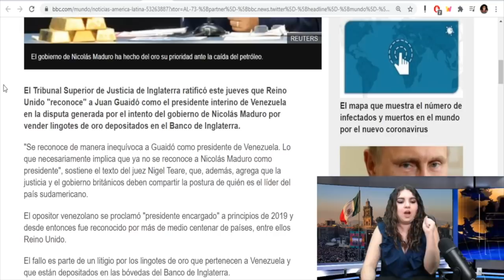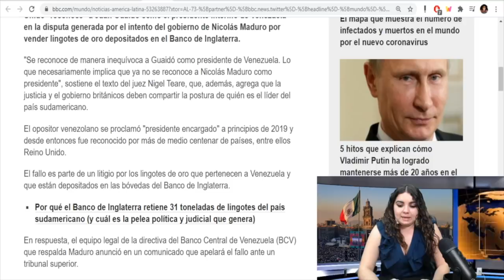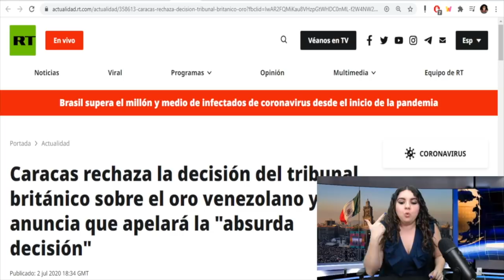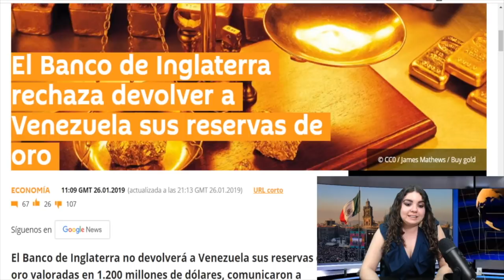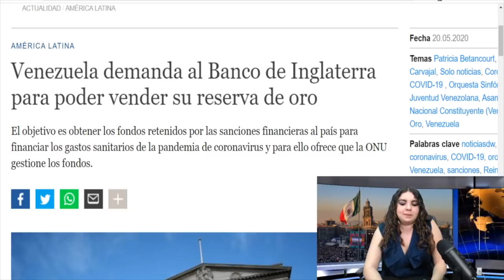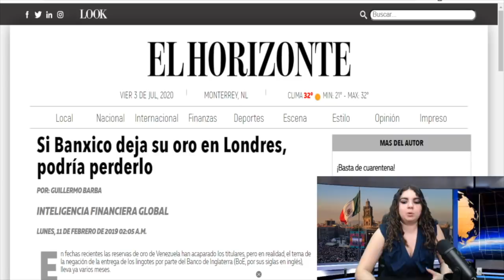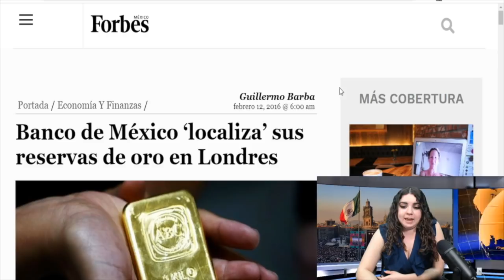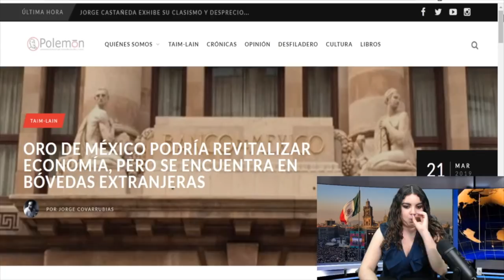¡Alerta Internacional! Reino Unido Condiciona a Venezuela Para Darle Oro, México Sería El Siguiente